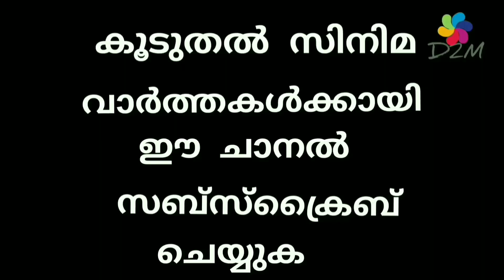സൂര്യാസ്തമയം കണ്ട് യോഗ; കടൽ തീരത്ത് ഓടി നടന്ന് അമല പോൾ#amalapaul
സൂര്യാസ്തമയം കണ്ട് യോഗ; കടൽ തീരത്ത് ഓടി നടന്ന് അമല പോൾ